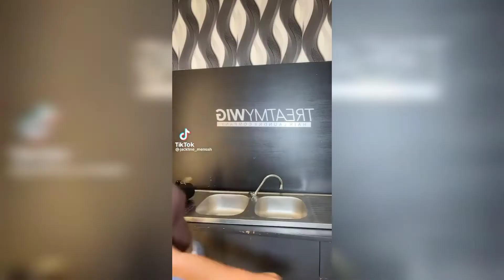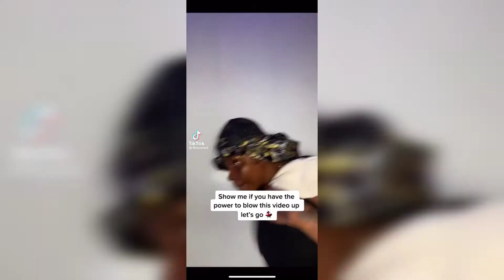Jowabayi Challenge ||Best African Transition Compilation